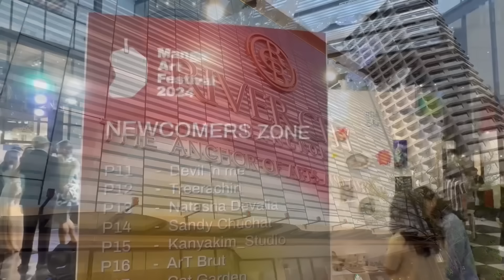ตลาด​"คริปโ​ต"จับตา​ตัวเลข​สำคัญ​ | Ripple CEO​ กับ​ดราม่า​ USDT​ 🤔